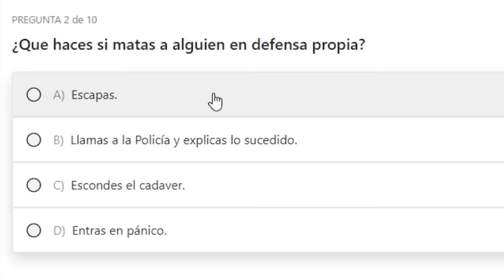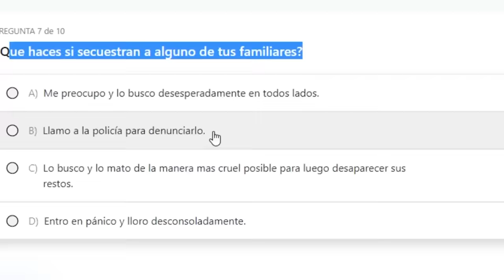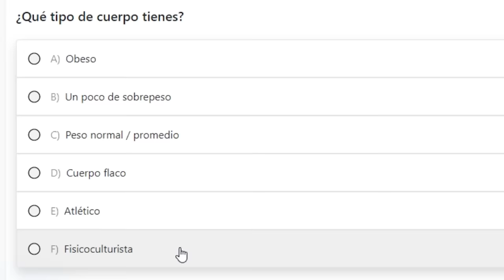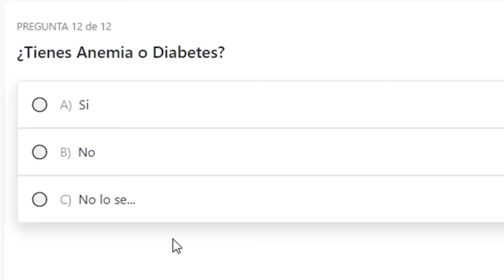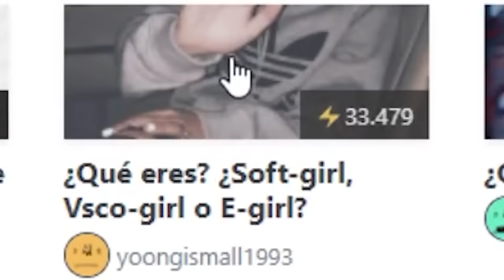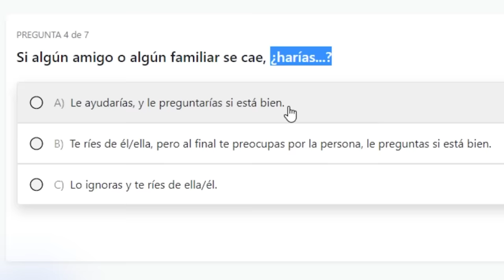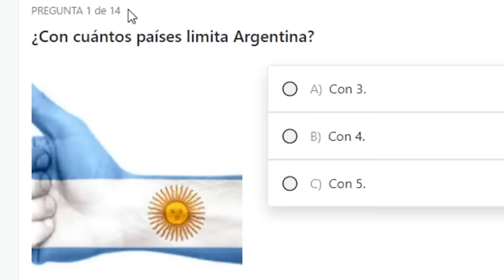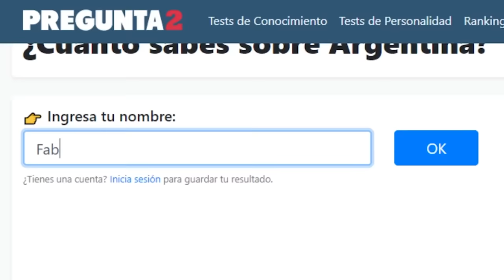HACIENDO MÁS TESTS FALOPA 📝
Hicimos más tests falopa de esos tests malos y muy malos de internet

🔗¡REDES! 🔗

🔗¡REDES! (pero de Laxxer, el editor)🔗